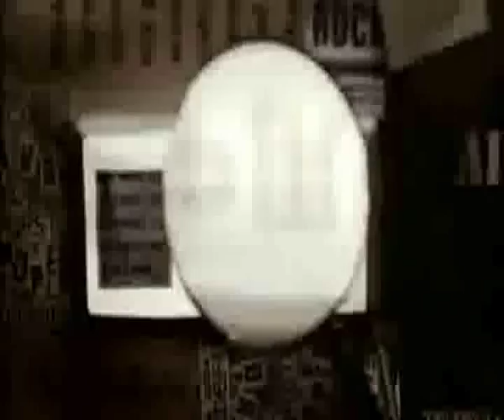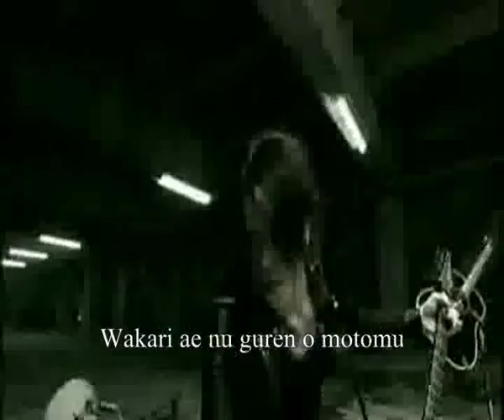the GazettE - Filth In The Beauty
Hi everyone! ^^ I subbed Filth In The Beauty from the GazettE. I Hope you'll like it!

here's the link to download the ending pic ^o^

ed ecco qui la traduzione in italiano °ç°

il lato opposto della bellezza
è morto per diventare sporcizia

la lucciola che affonda nelloceano del fascino
la negazione è una menzogna sopra un desiderio
la temperatura è morta nelle contraddizioni
il ragionamento usurato sulle carezze
danzando e sciogliendosi nella gioventù improvvisamente
oscenamente

la mia mente che cade

il mio seme e il tuo seme mai mischiati
il collegamento di questo sangue è eterno
non puoi finire reprimendo il desiderio
alla vera figlia
[disgrazia sessuale]

il picchiare del cuore affama fermando un singhiozzo
senza capire, cercando un sorriso

una mente chiusa è instabilità distorta
per favore lasciami prima che mi spezzi
quanto tempo
in umiliazione
le innumerevoli fatali cicatrici sono nate

[disgrazia sessuale]

bocciolo proibito
guida spericolata cetriolo (deo Ruki, che vai scrivendooo?? XD)
la gentilezza crolla
relativamente vicina alla morte
lodore di una sigaretta, odore di respiro e m
in un momento quellamara bianca marmellata è mescolata
dentro un cervello ha causato un errore
e va pazzo per il dolce virus
alla vera figlia

la punta della tua lingua scorre lentamente lungo il mio collo, e le tue mani
lespressione desiderosa del tuo viso si macchia con un sorriso

quanto tempo
in umiliazione
larto finale è la tua faccia morta
un padre che cade in trappola